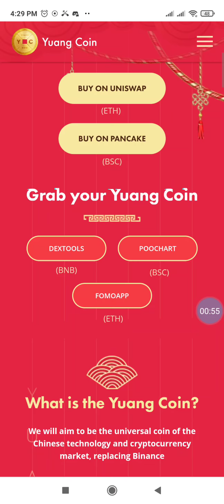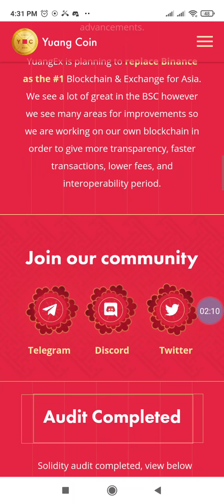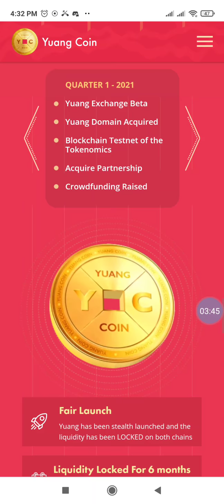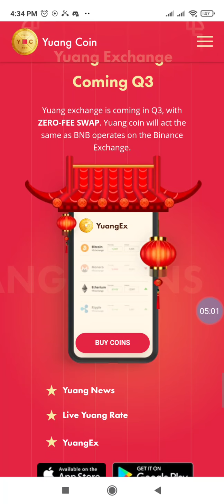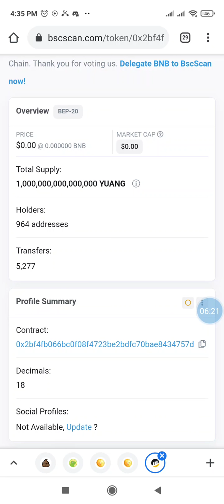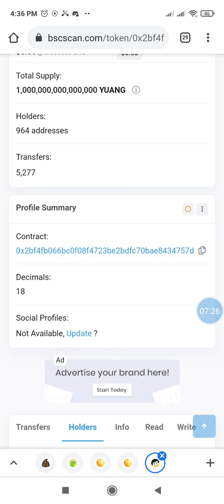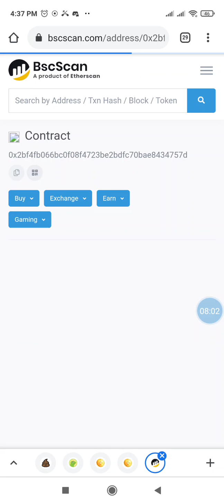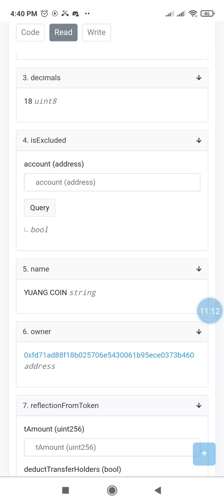YUANG Token Coin Scam - Stay Away